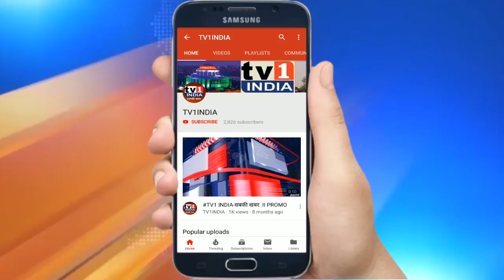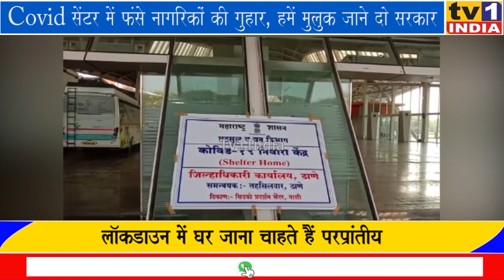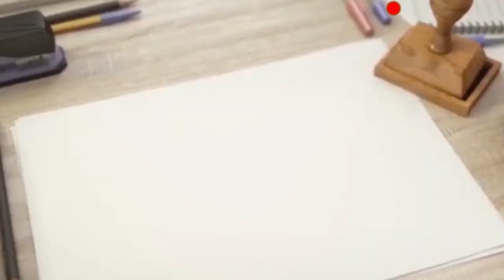Navi Mumbai में फंसे नागरिकों की गुहार, मुलुक जाने दो सरकार | उद्यमी भूपेश गुप्ता बने सहारा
कोविड सेंटर में फंसे नागरिकों की गुहार, हमें मुलुक जाने दो सरकार